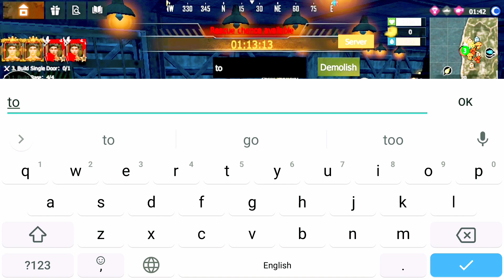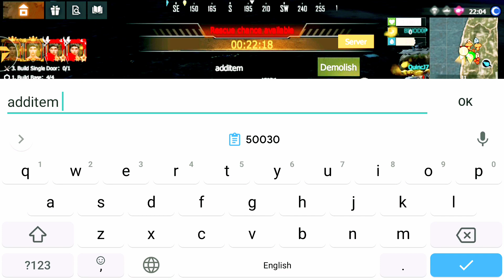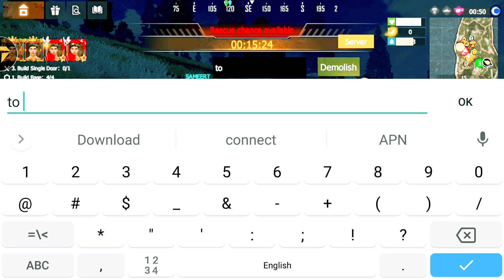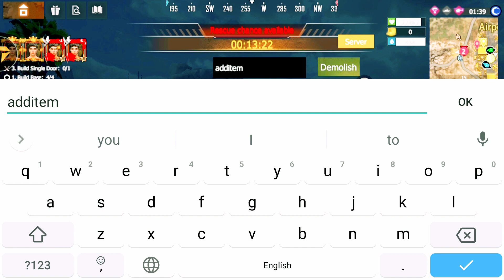LIOS - FREE MEDAL 🥇 FOR YOU GUYS WITHOUT ANY EVENT 🤗 -HINDI- अपना मेडल ले जाओ FREE 😀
VIDEO TITAL: - LIOS - FREE MEDAL 🥇 FOR YOU GUYS WITHOUT ANY EVENT  🤗 -HINDI- अपना मेडल ले जाओ FREE 😀
                     What's up Friends 😁✌️😜.Bhai AAJ SE MAINE TRY KIYA HAI APNE BANDO KO MEDAL 🥇 DENE KA AAP SABHI LE JAO,BUS AAPSE JITNA HO SKE SUPPORT ME 🤗,Aap comments jarur karna😂, Accha lage to Support jarur Karna Aur Bhi New Videos ke liye SUBSCRIBE & Well Icon Push Kar Lo, (🕵️Ye Toh Abhi Sirf Shuruaat Hai, Aage - Aage Dekho Abhi Hota Hai Kya😜), Aage Jo Hua 🤩 Janne ke liye puri Video 👍 Dekhe | Mast Maza Aayega😜